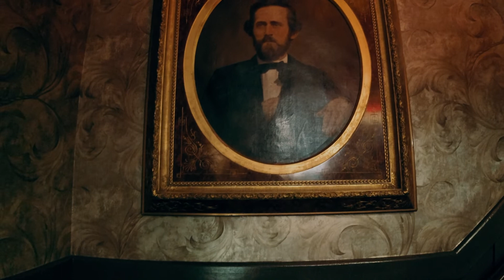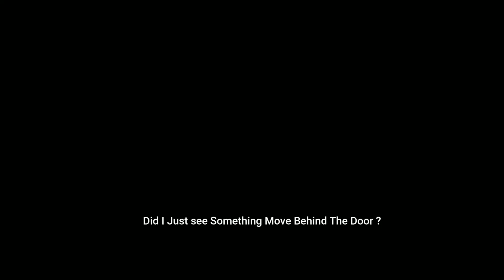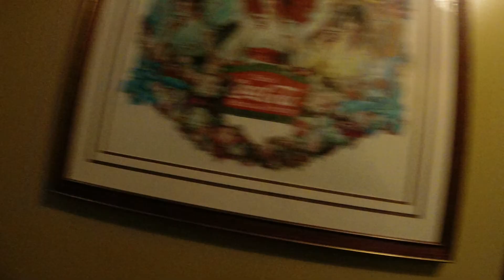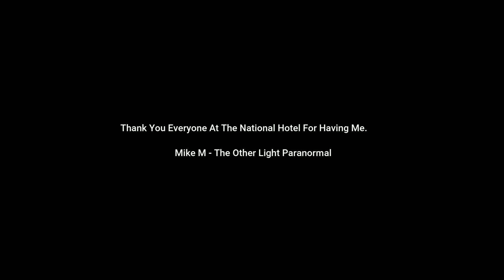The Haunted National Hotel - Jackson Ca 👻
Hi friends, in this adventure I stopped stayed a night at the National Hotel
In Jackson California. Such a nice place, that is apparently haunted as well.
Nothing evil but for sure some good activity. You should stay there if you are ever in town. It's a wonderful place full of history. I captured some sweet evidenvce.